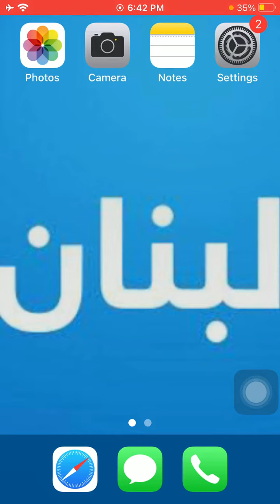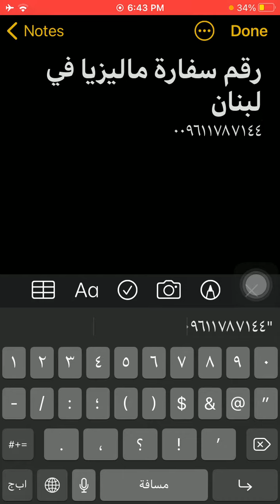رقم سفارة ماليزيا فى لبنان